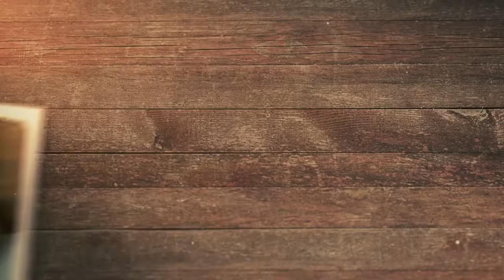Google Alerts Tips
Having a business and selling products or services isn't that easy. You can't just go out there and sell and market without other people saying negative stuff about you. We have to admit that there will always be someone judging us or saying something bad about us, so how do we manage that?

In this video today, I'm going to be discussing what Google Alerts is and how to use it to your advantage. Stick around to learn more about it from my experience as a business owner.

00:34 What are Google Alerts?
01:20 As business owners, we sometimes forget to listen
01:49 Google Alerts basics
02:00 Make sure to use quotes
02:43 Take a section of your website and quote it
03:12 Social media handles
03:38 Problems with Google Alerts
04:33 GlassDoor
06:09 Ask people who have been with you since the beginning
07:15 Buy your domain with "sucks.com"

Heather Lutze